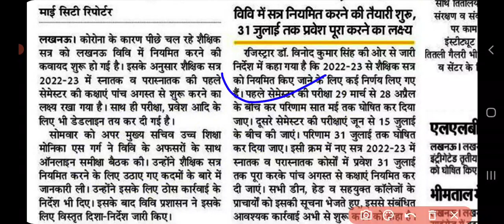Lucknow University two Important updates || First semester exams & Result || LU admissions 2022-23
हम इन सभी University और College से जुड़ी daily Updates , News और Notices देने के साथ साथ इनके Entrance exam की 😍 FREE में तैयारी भी करवाते हैं :

👉 Lucknow University LU
👉 Allahabad University AU
👉 Banaras Hindu University BHU
👉 National PG College Lucknow
👉 KKC College , JNPG Lucknow
👉 Babasaheb Bhimrao Ambedhkar University BBAU
👉 Jawahar lal nehru University JNU
👉 Delhi University DU

🔴 Best Classes on Youtube for Entrance Exam Preparation 2022

General Knowledge GK Classes for Entrance Exam of Ba / Mba / bba / ballb / llb / up bed / beled / bca

lu news ,
lu pg admission 2022 ,
lu admission 2022 ,
lu ug admission 2022 ,
lu ,
lucknow university examination form ,
lucknow university exam form ,
lucknow university entrance classes 2022 session ,
lucknow university new session ,
lucknow university classes ,
lucknow university tagore library ,
lucknow university ug classes updates ,
lucknow university examination fee ,
lucknow university 2022 examination form , semester based exams of lucknow university ,  first , second , third  semester of Lucknow university ,
semester pattern mcq exams of lucknow university ,
karmyogi scheme lucknow university